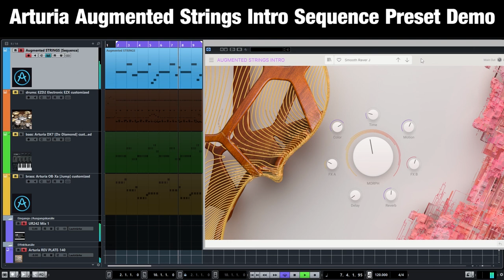arturia augmented strings intro sequence presets demo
The clip has two parts. part one (00:03) is the fun part including background three tracks (drums, bass & synth brass), and part two (02:21) is a preset solo walkthrough. Except the "Orange" preset, in each case there are two versions of a sound. First the original, then the preset with changes:

00:04 Dancing Bows | 00:38 Poly Arp Plucked Chords | 01:10 Smooth Raver | 01:42 Speed Run

Part one does not include the preset "Orange"!

(Augmented Strings Intro Sequence track has a compressor: Arturia COMP VCA-65, slight equalization (720Hz/2550Hz), and of course the mandatory Arturia REV PLATE-140 overall reverb)

- drums: EZdrummer 2 Electronic EZX
- bass: Arturia DX7
- synth brass: Arturia OB-Xa

I did not use prefabricated MIDI for this demo.